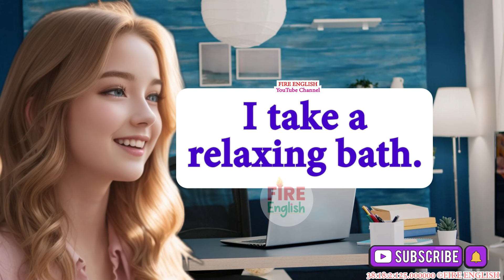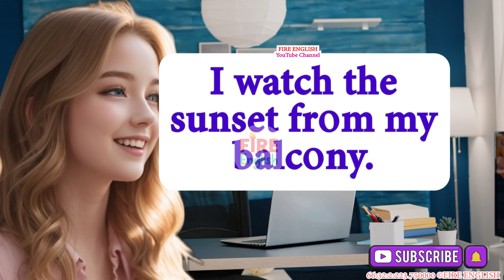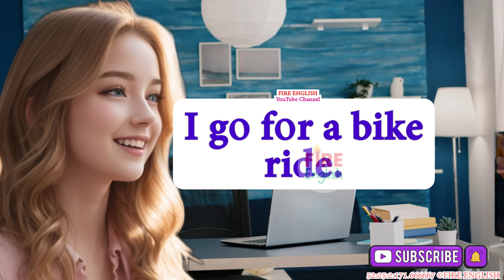My daily routine in English Improve Your English | English Listening Skills - Speaking Skills My Day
English Speaking Practice for Beginners - 150 Common Questions and Answers
Practice English Conversation Improve English Speaking Skills